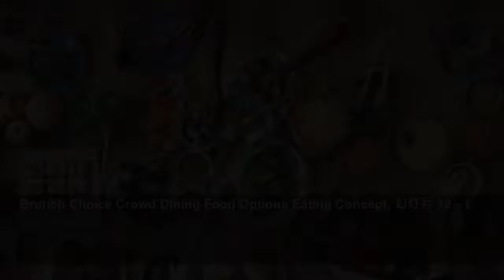来自世界各地的幸运食物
世界各地的传统可能各不相同，但在许多文化中，有些食物被认为是能给人们带来好运的，因为它们象征着财富和长寿。以下会介绍一些能给你带来好运的食物。...
MSN
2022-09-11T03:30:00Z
Brunch Choice Crowd Dining Food Options Eating Concept, 幻灯片 12 - 1
Chinese noodles with chicken and peanuts - Chinese cuisine food
Cooking kale, Fresh kale sauteed with onions in a cooking pan on gas stove
roasted sea bream fish with lemon slices, delicious roasted dorado or sea bream fish with lemon and orange slices, spices, fresh parsley and spinach on white platter on old dark wooden table view from above
Grapes harvest. Farmers hands with freshly harvested black grapes.
Legumes - texture
Pomegranate seeds in woman hands shaping heart symbol
Colorful donuts with different decorations
Orange isolated on wood background
Corn Bread Muffins in a Basket
Vasilopita, 幻灯片 12 - 11
traditional Korean dish Tteokguk